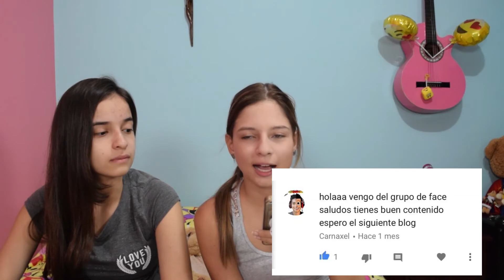ADIVINA EL ROAST YOURSELF CHALLENGE FT PAUTIPS JAVIER RAMIRES AMI RODRIGUEZ ENTRE OTROS /ANAOSOVLOGS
ANAOSOVLOGS
HOLA  BIENVENIDOS A MI CANAL SOY ANA OSORIO UNA PERSONA LUCHADO QUE QUIERE CRECER CON SU CANAL LOS INVITO A QUE ME APOYEN Y A SEGUIRME EN TODAS MIS REDES SOCIALES Y EN MI PAGINA WEB Y RECUERDEN “QUE NADA EN LA VIDA ES IMPOSIBLE Y QUE SI LUCHAS POR LO QUE DESEAS LO VAS A LOGRAR”